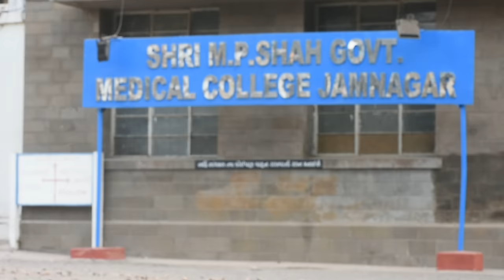Shri M P Shah Medical College Convocation Trailer Batch 2013